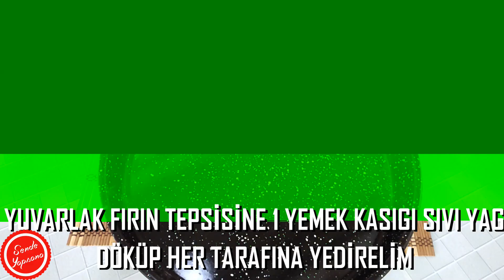TEK TEK UĞRAŞMADAN KOLAY KALBURABASTI TARİFİ-ŞERBETLİ TATLILAR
Merhabalar

Bugün nefis bir ramazan tatlısı paylaşacağız. Tek tek uğraşmadan kalburabastı tatlısını hazırlaması artık çok kolay. Tamamen özgün şerbetli tatlı tarifimiz sadece sende yapsana kanalında mutlaka deneyin.

Tarifimizi beğendiyseniz benzer içeriklerin daha sık yayınlanması için alttaki beğen butonuna basmayı unutmayınız. Bu tarifi sonradan daha kolay bulmak için alttaki kaydet butonuna basarak daha sonra izle kısmından kolayca izleyebilirsiniz. Ayrıca tarifimiz ve istediğiniz başka tariflerle alakalı aşağıda yorum yapabilirisiniz.

Malzemeler
-2 tane yumurta
-1 çay bardağı sıvı yağ
-1.5 çay bardağı eritilmiş tereyağı
-1 çay bardağı yoğurt
-1 çay bardağı irmik
-4 su bardağı un
-1 çay kaşığı kabartma tozu
-1 çay kaşığı karbonat
-1 çay kaşığı tuz
-1 kase ceviz içi
*Şerbeti için
-3 bardak şeker
-3.5 bardak su
-1 dilim limon

Afiyet olsun.

Yemek yapmayı ve yeni lezzetler öğrenmeyi çok seviyorum. sendeyapsana kanalında denediğim ve memnun kaldığım tarifleri kendi deneyimlerimle sizlere sunuyorum. Evde her zaman bulunan malzemeler ile Türk ve dünya mutfağından; etli-etsiz yemek tarifleri, tavuklu yemekler, ana yemekler, çorba tarifleri, salata tarifleri ve hamur işi tarifleri, pasta tarifleri, kurabiye tarifleri, tatlı tarifleri, çay saati tarifleri ve kahvaltılık tarifleri kısacası her türlü tarifi 2017 yılından beri siz değerli takipçilerimizle paylaşıyorum.